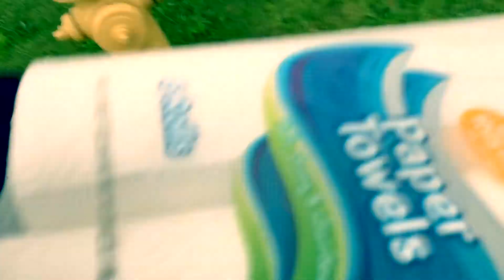Everyday Life Of Ralph Powers - Yesterday Is Today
Not too much really happening in this episode if Everyday Life Of Ralph Powers, but here’s a new episode anyways.

uploaded: 9/3/2019